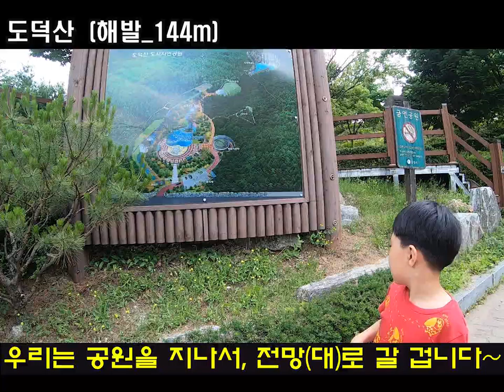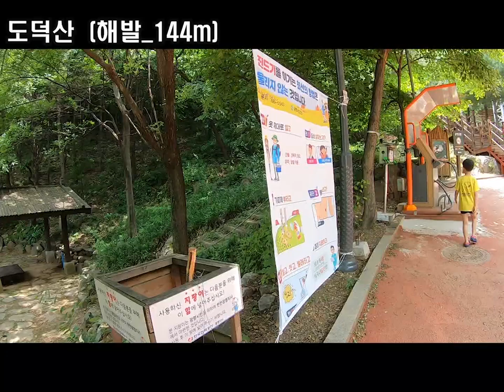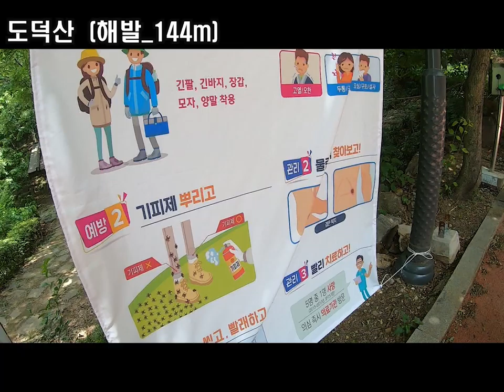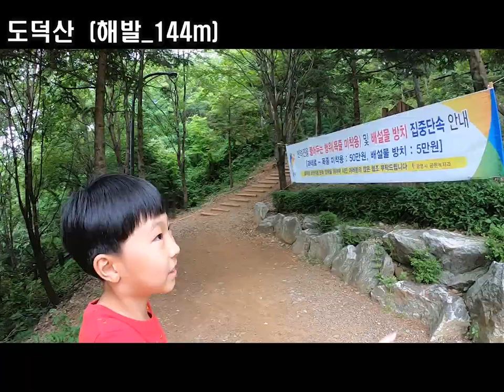[ 뽀뽀★뽀동TV 29화 ] 산 시리즈 5탄! ~광명 도덕산_1부~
해발144m의 광명 도덕산 산행기~낮은 산 높이에도 계단도 많고 날도 더워서 숨도 차고 힘들었네요~
관악산 가기 프로젝트! 해발632m 관악산을 가기 위해 순차적으로 높은산을 오르는 뽀뽀와 뽀동~